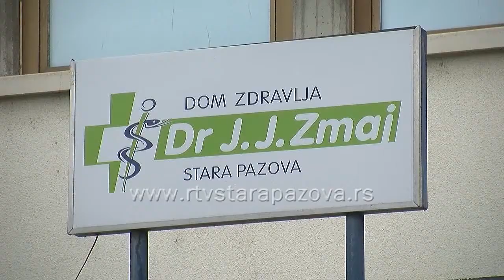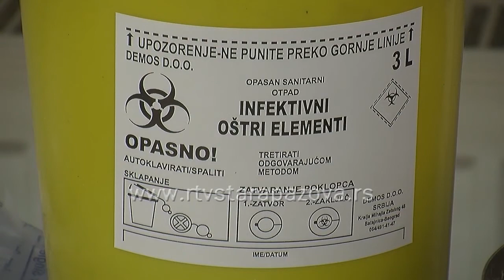Medicinski otpad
Svake godine u Srbiji proizvede se između 4500 i 5000 tona medicinskog otpada. Bez obzira na količinu ove vrste otpada još uvek ne postoji adekvatan program za njegovo odlaganje. Proveravali smo na koji način građani Stare Pazove odlažu medicinski otpad i koliko su upoznati sa procedurom njegovog odlaganja.